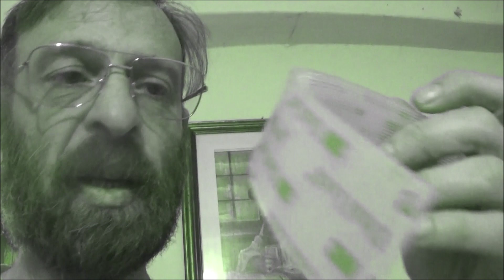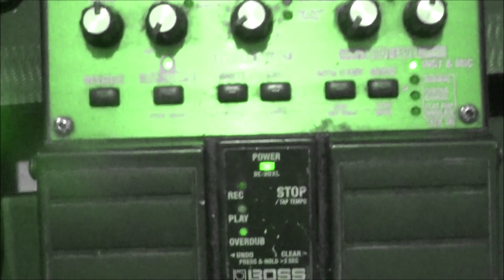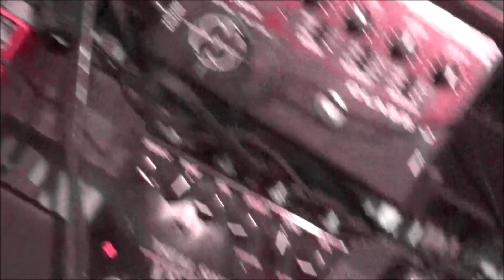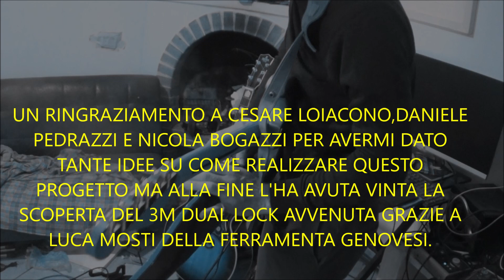COME COSTRUIRE UNA CHITASTIERA!!!(chitarra+tastiera) feat. il cane NEVSKIJ by MUSICLO-SO-FI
HO COSTRUITO UNA CHITASTIERA!!!(chitarra+tastiera) feat. il cane NEVSKIJ
by MUSICLO-SO-FI